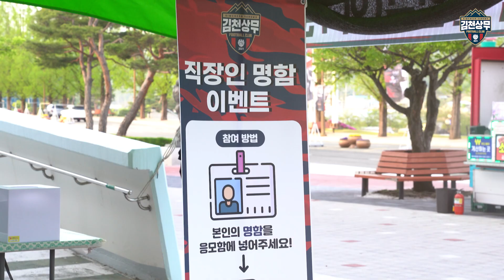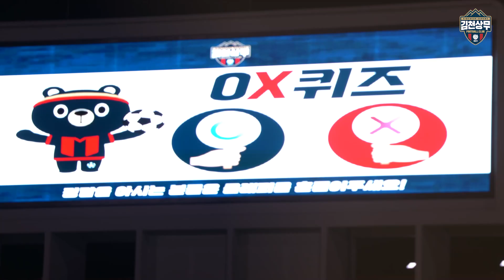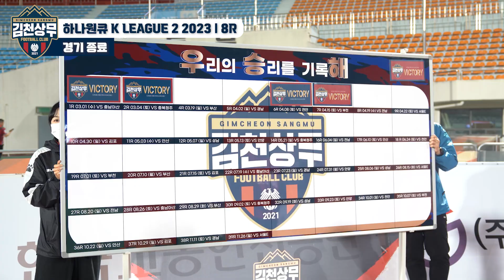[슈웅캠] 김천, 전남 꺾고 3연승 달성!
📅4/19(수) 19시30분
🏟김천종합운동장
📺IB SPORTS (U+tv 112번, 올레tv 53번, Btv 129번, sky life210번)
📱 쿠팡 플레이
[다음 경기 안내]
⚽하나원큐 K리그2 2023 9R
🆚서울이랜드FC
📅4/22(토) 18시30분
🏟목동종합운동장
📺skySports (U+tv 111번, 올레tv 54번, Btv 980번(케이블982번), sky life202번, 새로넷방송 511번)
생활체육TV (U+tv 124번, 올레tv 132번, Btv 233번, sky life161번, 새로넷방송 516번)
📱 쿠팡 플레이